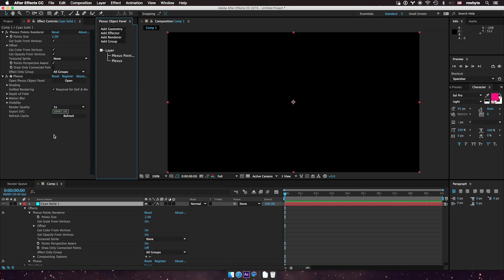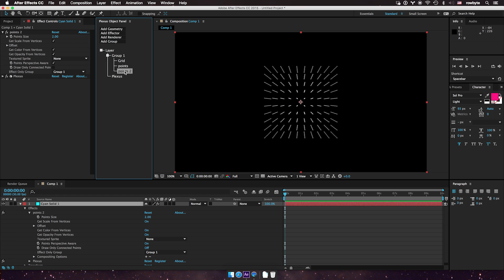Plexus 3 Object Panel Tutorial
Plexus is a plug-in designed to bring generative art closer to a non-linear program like After Effects. It lets you create, manipulate and visualize data in a procedural manner. Not only you can render the particles, but also create all sorts of interesting relationships between them based on various parameters using lines and triangles. The workflow for Plexus is very modular allowing you to create truly infinite set of configurations and parameters.